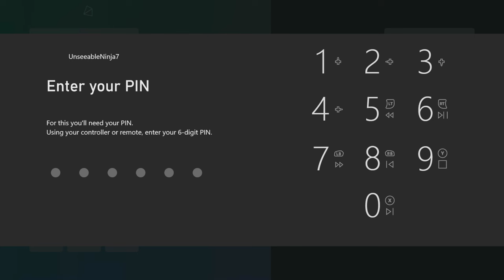Exclusive Black Ops 6: Tomahawk & Knife Gameplay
Exclusive Black Ops 6: Tomahawk & Knife Gameplay - Early Call of Duty Black Ops 6 Homing Knives, Combat Knife & Tomahawk Only Gameplay! - How to play COD BO6 Multiplayer Early Beta Access @UnseeableNinja
Call of Duty: Black Ops 6 is an upcoming first-person shooter game co-developed by Treyarch and Raven Software and published by Activision. It will be the twenty-first installment of the Call of Duty series and the seventh entry in the Black Ops sub-series, following Call of Duty: Black Ops Cold War.
Timestamps ⏱
0:00 - Intro
0:28 - Early Combat Knife Gameplay
1:02 - Early Tomahawk Gameplay
1:35 - Early Black Ops 6 Gameplay
3:27 - Outro
MY GAMERTAGS 👾
MUSIC 🔈
ABOUT ME 📝
NINJA OUT! ✌🏻